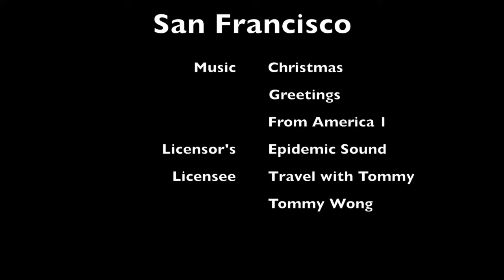Christmas at Palace of Fine Arts, San Francisco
This is a video of me and my family travelling to the Palace of Fine Arts in the Marina District of San Francisco, California. It is an extremely beautiful structure constructed in 1915. The Palace of Fine Arts was designed by Bernard Maybeck, who took his inspiration from Roman and Ancient Greek architecture ( Wikipedia ).